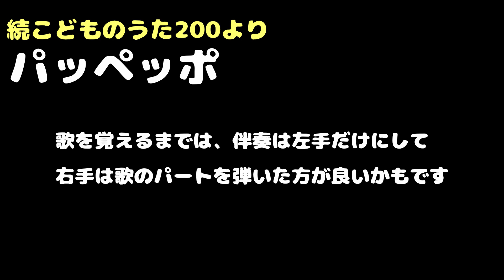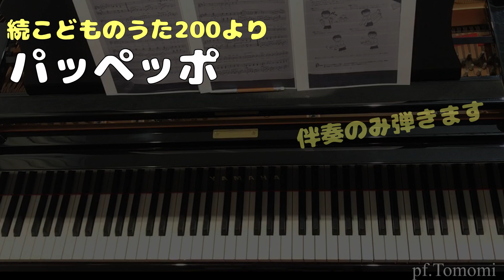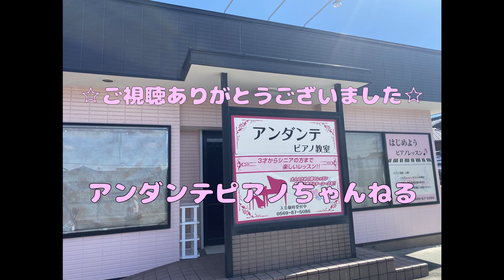続・こどものうた200より【パッペッポ】ピアノ伴奏☆2パターン収録☆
保育士さんからのリクエストで急ぎ収録しました♪

　こどものうたを中心にたっくさんのピアノ伴奏と、月に一度週末に講師二人(さとこ&ともみ）で楽しいピアノ連弾ライブ配信、ティータイムコンサートも行っています。
どうぞお気軽にご参加ください♪

アンダンテピアノ　Tomomi
Andante Piano Class Official(アンダンテピアノ教室オフィシャル)

【こどものうた楽譜別リスト】